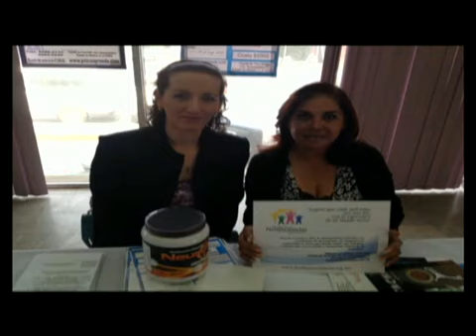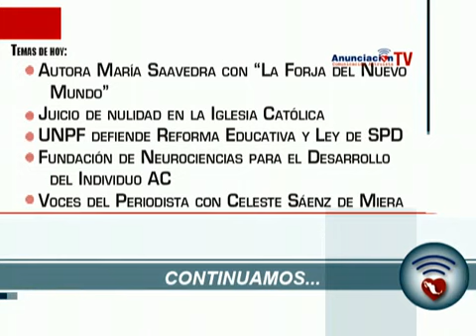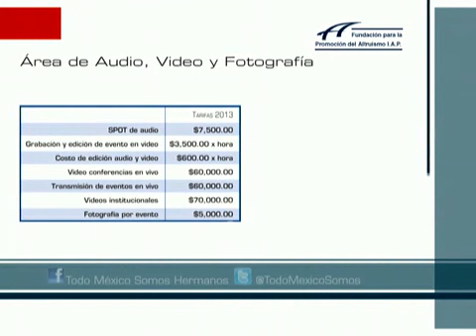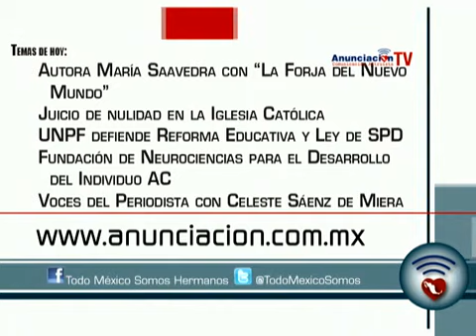Fundación de Neurociencias para el Desarrollo del Individuo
Invitada:

-Mtra. Sandra Schaffer Liberman
Presidenta de la Fundación de Neurociencias para el Desarrollo del Individuo AC